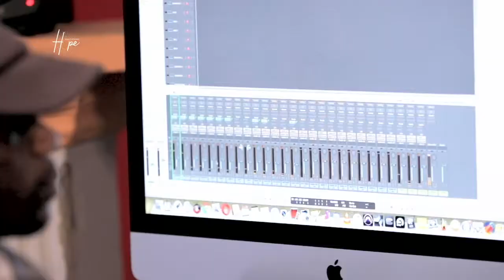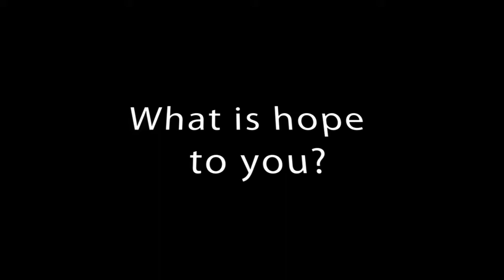Project Hope- The Album Documentary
Project Hope is a collection of 16 songs from Zimbabwe’s top artists, focused on instilling a sense of hope in Zimbabweans through music. Produced by renowned Zimbabwean producers MacDee, Spirit Fingers, Reverb7, Cornelius Maponga, and Mark Marko, Project Hope spans different musical genres to bring the story of hope and optimism to life.
The album is inspired by the beauty of Zimbabwe- its people, landscape and ingenuity- as well as the 1998 Guatemala Prophecy by Cindy Jacobs which spoke of Zimbabwe’s restoration and features a cohort of Zimbabwe’s top artists whose songs will spread the message of hope, unity, and reconciliation among Zimbabweans in Zimbabwe and abroad.
The album is made possible by Higherlife Foundation and the B'tzal'el Impact Investment Fund in their commitment to encouraging hope, unity, and reconciliation among Zimbabweans in Zimbabwe and abroad.